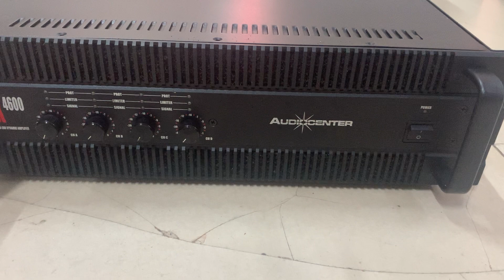ĐẨY BÃI 4 kênh AUDIOCENTER PRO6.0 nội thất khủng